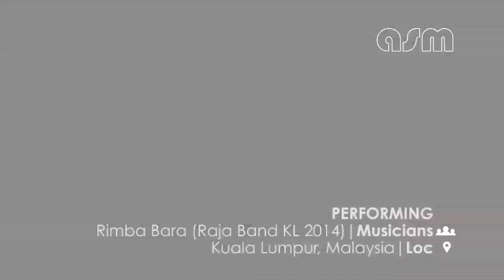ASM PERFORMING - RIMBA BARA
04c_Asian Street Music - Performing 2014
Rimba Bara - Raja Band KL 2014